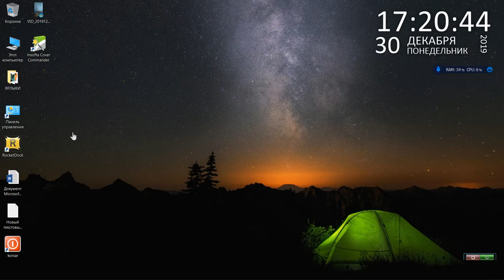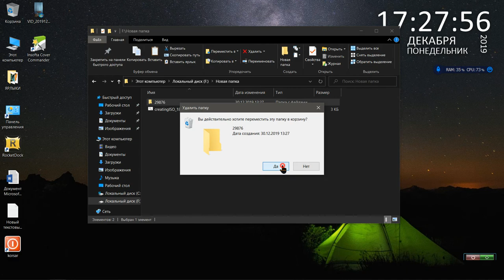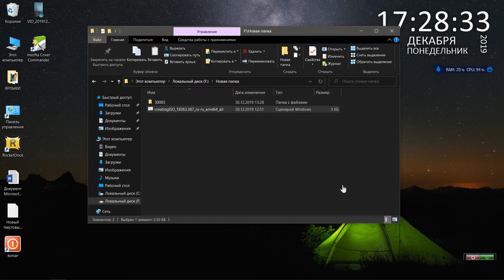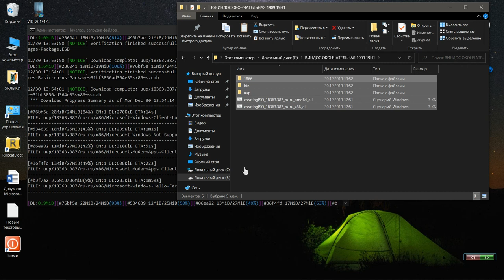Все редакции виндовс 10 (1909-86x64)19H1+Инсайдерская 20h1 февраль+накопители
Все редакции виндовс 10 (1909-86x64)19H1+Инсайдерская 20h1 февраль всё проверено всё работает оригинал только не говорите где взял скачка на прямую без впрочем будьте терпеливы смотрите видео без вирусов. 20h1 -только для инсайдеров желание или время есть попробуйте перед этом есть видео всё там есть про 20h1 удачи вам!